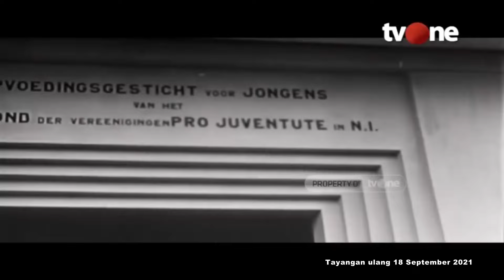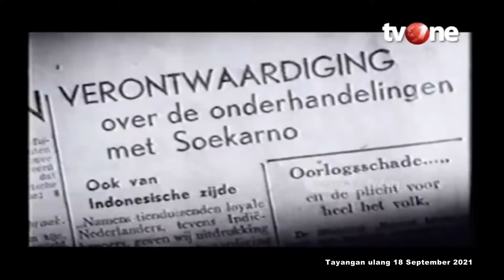[FULL] Menelusuri Perjuangan Indonesia Melawan Kolonialisme dari Tangan Belanda | IDP tvOne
IDP, - [FULL] Menelusuri Perjuangan Indonesia Melawan Kolonialisme dari Tangan Belanda | IDP tvOne

IDP01
FN01